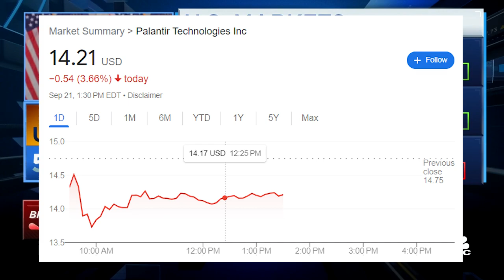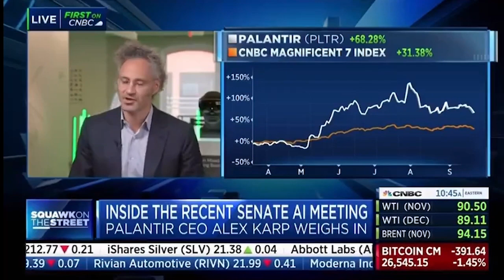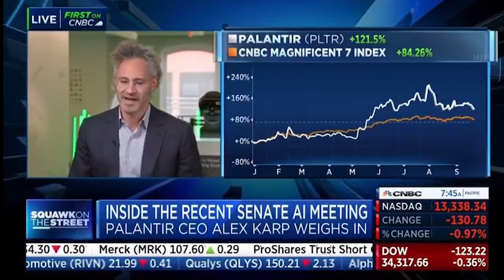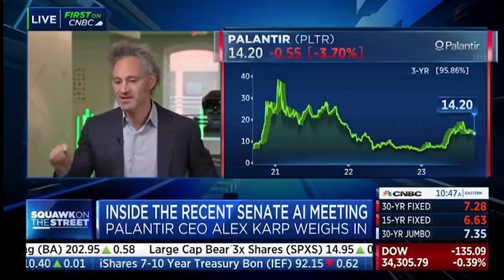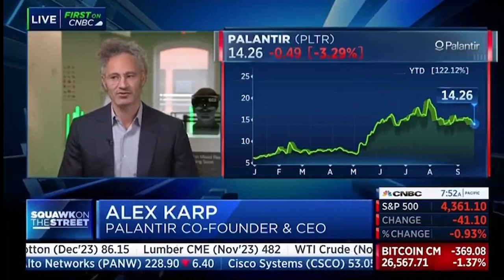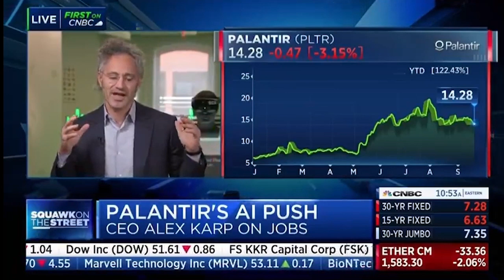Palantir Drops + Karp Sees “Radical Growth” | PLTR Stock